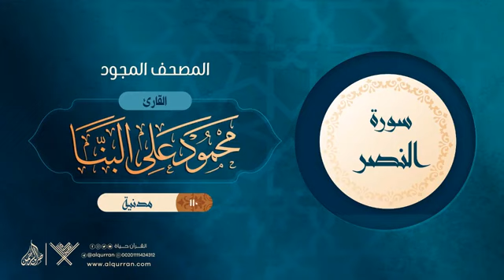110 سورة النصر { المصحف المجود } {{110}} القارئ محمود على البنا Reciter Mahmoud Ali Albanna